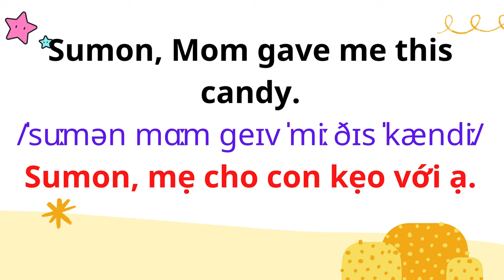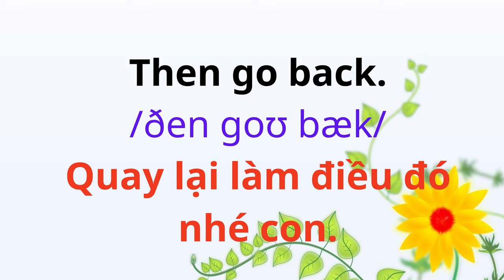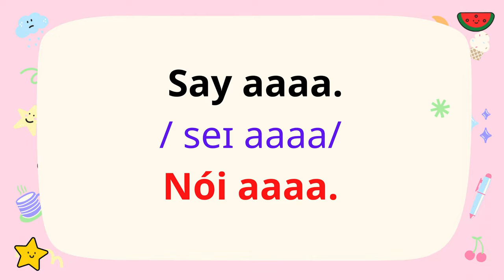15. Say thank you | Nói cảm ơn.